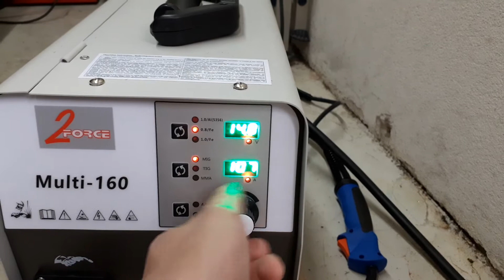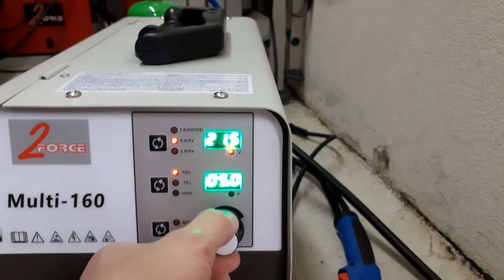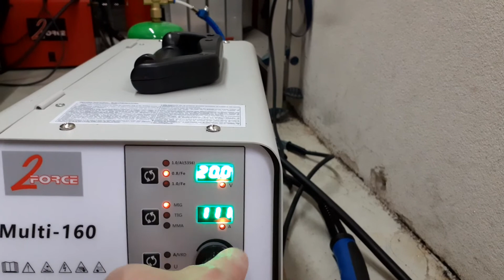Ik snap mijn 2-Force Multi-160 lasapparaat niet.